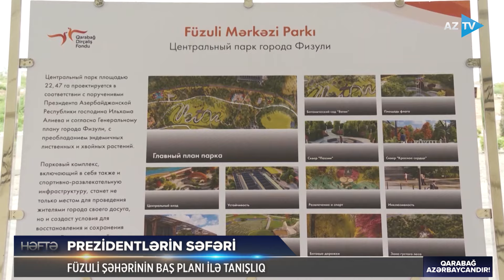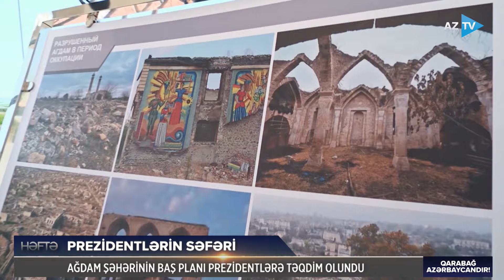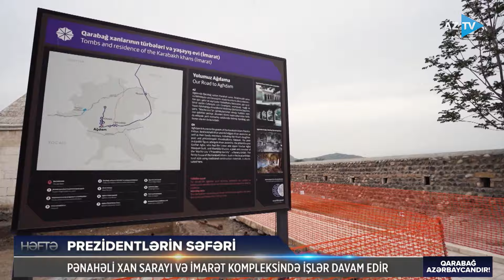Qırğızıstan prezidentinin ölkəmizə səfərinin detalları: Qarabağın bərpasına belə töhfə verəcək